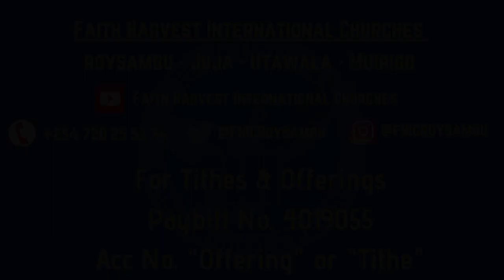Midweek Service: Wednesday 6th May 2020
Waiting Upon the Lord.